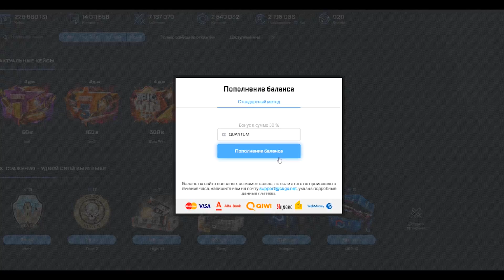НЕУЖЕЛИ ЭТО НОВЫЙ МАНЬЯК?!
Квантум 2019